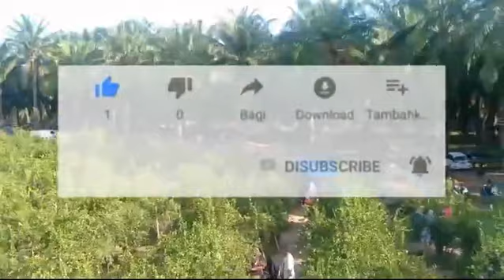LIBURAN DI KEBUN JERUK TRAN BALI MANIS JADI BURUAAN MASYARAKAT SEKALIAN TEMPAT WISATA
Kebun jeruk Tran Bali jadi pemburuan masyarakat.
Disamping manis nya rasa jeruk.bisa juga tempat wisata dan berkumpul

Kebun jeruk Tran Bali kab muara Enim.